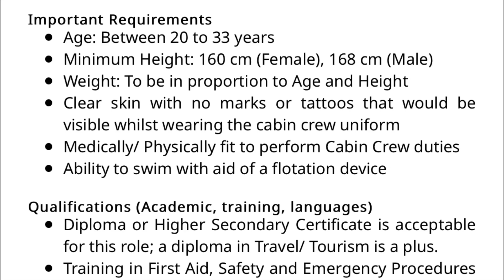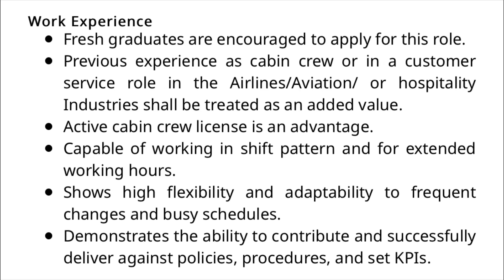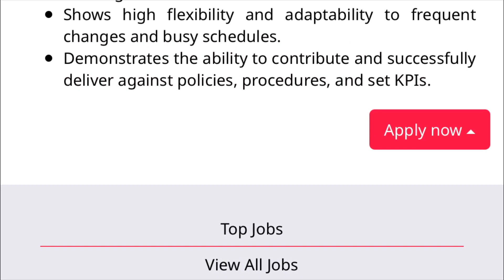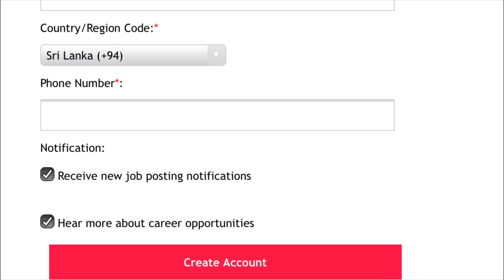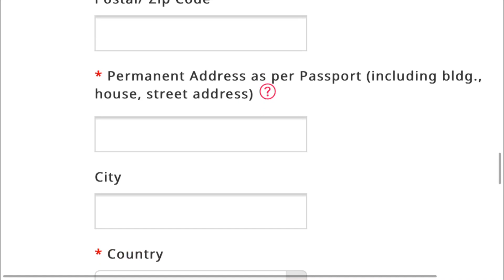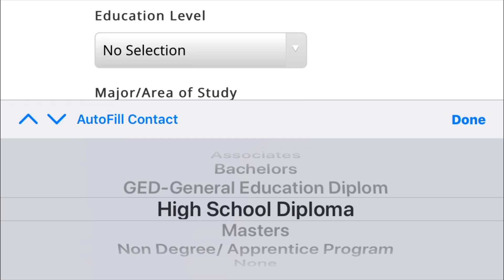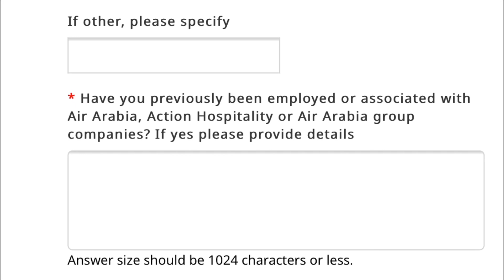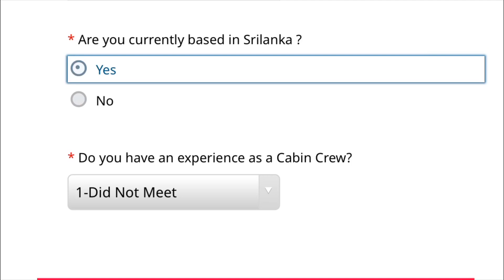Air Arabia Cabin Crew Recruitment 2022 | Sri Lanka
English Lessons
පළමු අදියරේ පාඩම් 18ක් තියෙනවා. Youtube ඔස්සේ ලබාගන්න පුලුවන්. ඒ පාඩම් මාලාව වයස අවුරුදු 6සිට ඉහළ ඔනෑම කෙනෙකුට නැරඹීමට පුලුවන්. මෙම ලින්ක් එක ක්ලික් කරන්න. Playlist එකෙන් පිලිවෙලින් පාඩම් සියල්ලම නරඹන්න පුලුවන්.